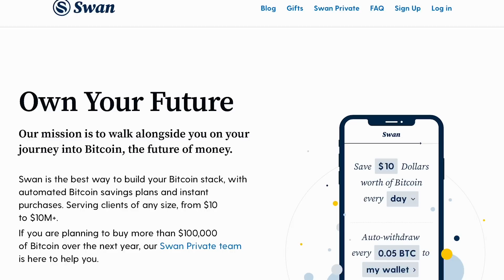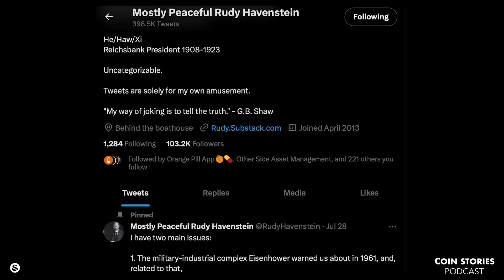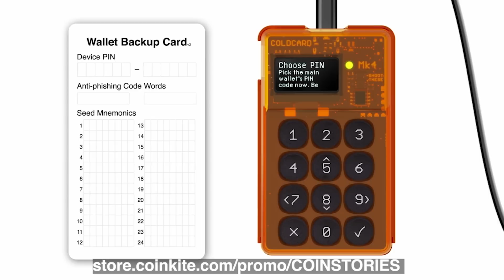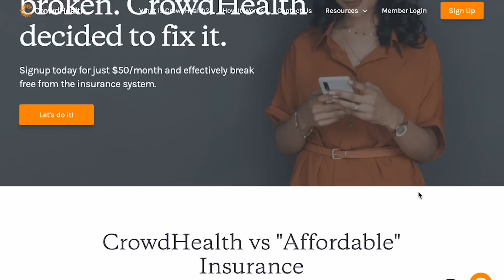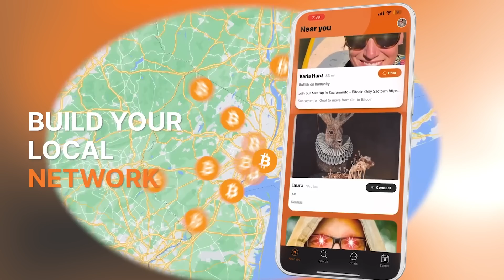Rudy Havenstein: It All Broke When the Money Changed. How Central Banks Created the Mega-Wealthy 1%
Rudy Havenstein is an anonymous bank critic and internet personality who argues the middle class was destroyed by Wall Street and the Federal Reserve -- creating historic wealth inequality. He runs

In this episode we discuss:
- The Federal Reserve's power and inflation
- The Cantillon Effect and wealth concentration
- Are we becoming a Banana Republic?
- The destruction of the Middle Class American Dream
- Are bankers ignorant or malicious?
- Forget economics, learn history

Partners:
✔️ Coin Stories is powered by @Swan_Bitcoin the best way to build your Bitcoin stack with automated Bitcoin savings plans and instant purchases. Swan serves clients of any size, from $10 to $10M+. for $10 in Bitcoin when you sign up. If you are planning to buy more than $100,000 of Bitcoin over the next year, the Swan Private team can help.
✔️ Fold is the best Bitcoin rewards debit card and shopping app in the world. Earn Bitcoin on everything you purchase with Fold's Bitcoin cash back debit card, and spin the Daily Wheel to earn free Bitcoin. and you can get up to 10,000 satoshis when you sign up for Fold and Fold+ and spend $20 on the card.
✔️ I’m proud to partner with @CoinkiteInc your go-to tech company for top-notch Bitcoin custody solutions. The ColdCard wallet offers a safe haven for your Bitcoin, securely storing your digital assets offline. Coinkite recently introduced Tapsigner, an NFC wallet key ideal for easily setting up multisig wallets or Satscard, the best gift you can give to someone brand new to Bitcoin. And keep an eye on the Bitcoin sphere with the BlockClock, a custom desk clock displaying real-time Bitcoin blockchain stats. Coinkite's mission? Making Bitcoin user-friendly while championing decentralization. Remember, your financial control matters. Check out Coinkite's offerings, and take the step towards accessible Bitcoin management.
✔️ CrowdHealth offers the Bitcoin alternative to health insurance. Why? The government and insurance companies have jacked the price and increased complexity and stress. You send your money to the health insurance black hole and never see it again. Then, when you get hurt you have to send them more money. The great news is now you have an alternative: CrowdHealth. When you have a health need, CrowdHealth negotiates down the cost of your medical bill and then crowdfunds the balance from the community. The rest of the money you would have spent on insurance and healthcare costs? Yours to keep! to sign up.
✔️ The Orange Pill App is building the social layer for Bitcoin and creating opportunities for in-person connections and building community. Connect with HODLers and Bitcoin events based on your location. Download The Orange Pill App and more
✔️ If you’re looking for the highest-quality sustainable pork, steak and seafood products, look no further than Campo Grande. Their animals are raised on family-owned farms and are antibiotic-free, hormone-free, slow-growth, and carbon negative. For $20 off Campo Grande boxes use code HODL

🗒️ IN THIS EPISODE:

0:00 Swan Bitcoin, Bitcoin 2024 promos
1:50 Federal Reserve, Alan Greenspan, Jay Powell
7:47 Disillusioned by political process; debt ceiling
17:45 "Financial education is abysmal."
26:18 Fold app and debit card, Coinkite Coldcard promos
27:52 Are Central Bankers evil?
31:43 Why remain anonymous?
32:57 "I have enough."
34:23 Who is Jay Powell?
40:00 Hyperinflation, USD currency collapse, "Janet Yellen .. is an idiot"
47:57 What can make it better?
54:26 CrowdHealth, Orange Pill App promos
55:57 Military Industrial Complex
1:01:51 Why does Rudy have hope?
1:09:50 Importance of the Middle Class
1:16:39 How can average family accumulate wealth?

💡 OTHER RESOURCES